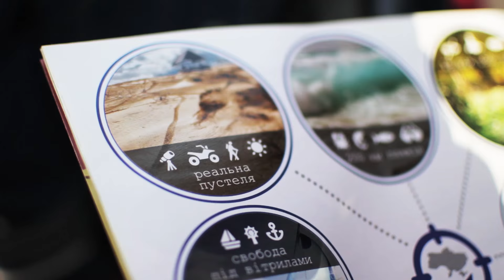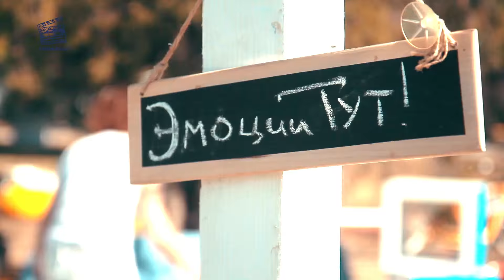Херсон Для Тебе | Kherson For You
Херсон Для Тебе | Kherson For You – нове промо відео про південь України, місто Херсон та доступні локації. Україна – одна з найкрасивіших країн у світі. Херсонщина – це унікальне та доступне місце для відпочинку. Херсон – новий туристичний напрямок!

Ukraine is one of the most beautiful countries in the world. Kherson region is unique and affordable place for vacations. Kherson – new destination on tourist map. Welcome!

Дякуємо усім хто приймав участь в роботі над цим відео. Особиста подяка Лізі Постол!